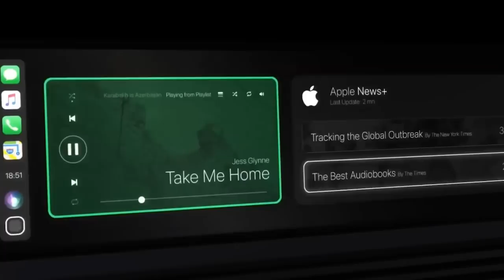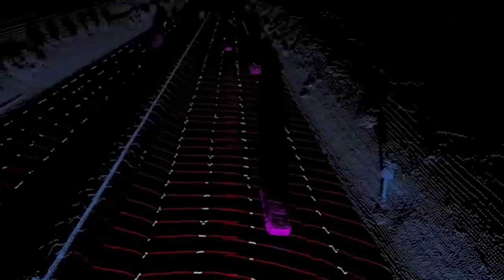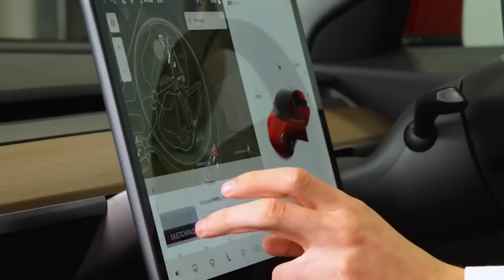ALL NEW Apple iCar 2023 SHOCKS The Entire Car Industry!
Welcome to Clean Tech. In today's video I will be discussing and sharing Steve Jobs announcement about the Apple car and what we know so far. . But first, I would just like to welcome you to Clean Tech, this is a channel where we share the latest news, rumours, and insights into all things to do with tech. You'll be able to find news surrounding all tech products & more! Now let's carry on with the video. In 2014, Apple began working on "Project Titan," with upwards of 1,000 car experts and engineers developing an electric vehicle at a secret location near the company's Cupertino headquarters. The Apple Car project has shifted and changed multiple times over the course of the last several years due to internal strife and leadership issues, but development is on track. Though 2016 rumours suggested Apple had shelved plans for a car, by 2020, it was back on. Apple is now  to be working on a fully autonomous self-driving vehicle that will not require user intervention to drive, going further than any other car manufacturer to date. It's a highly ambitious project, and rumours indicate that Apple wants to design a car with no steering wheel and no pedals. Apple's AI and machine learning chief John Giannandrea is heading up the Apple Car project, and Kevin Lynch, known for his work on the Apple Watch, has also joined the Car team and it said to be largely responsible for Apple's push toward a self-driving car. There is a high-powered Apple-designed chip in the Apple Car, and it is the most advanced component that Apple has developed to date. It's made from neural processors that can handle the incredible AI load needed for autonomous vehicles. TSMC is expected to manufacture the chip, and that's the same company that makes chips for the iPhone, iPad, and Mac. Because Apple has no experience with car manufacturing, it will need partners to produce the vehicle, and Apple is said to be working on securing partnerships in the automobile industry. It is not yet known who Apple will work with, but it has held discussions with Hyundai and other companies. The Apple Car has been described as Apple's "next star product" with Apple able to offer "better integration of hardware, software and services" than potential competitors in the automotive market. The Apple Car is likely to be marketed as a "very high-end" model or "significantly higher" than a standard electric vehicle. In June of 2017, Apple CEO Tim Cook spoke publicly about Apple's work on autonomous driving software, confirming the company's work in a rare candid moment. Apple doesn't often share details on what it's working on, but when it comes to the car software, it's harder to keep quiet because of regulations. "We're focusing on autonomous systems. It's a core technology that we view as very important. We sort of see it as the mother of all AI projects. It's probably one of the most difficult AI projects actually to work on." -- Apple CEO Tim Cook on Apple's plans in the car space. Since early 2017, Apple has been testing self-driving vehicles on public roads in California, using several 2015 Lexus RX450h SUVs leased from Hertz. The SUVs have been spotted on the streets of Cupertino host of sensors and cameras as Apple prepares its self-driving software, and testing has ramped up over the years.